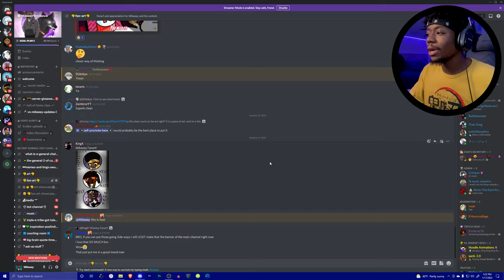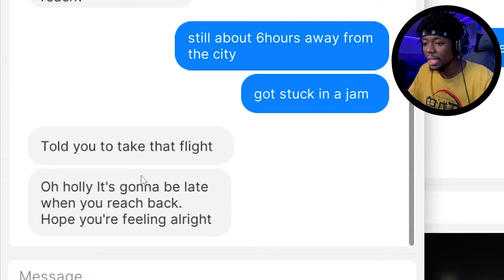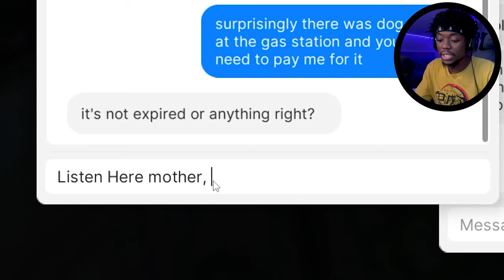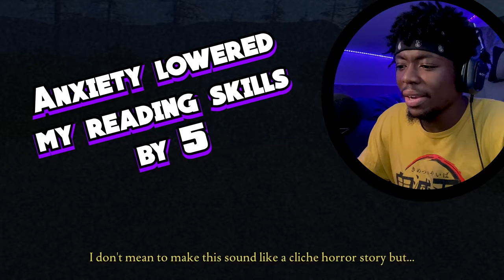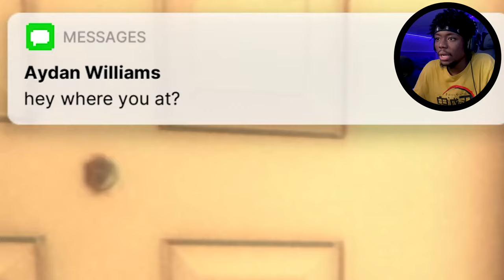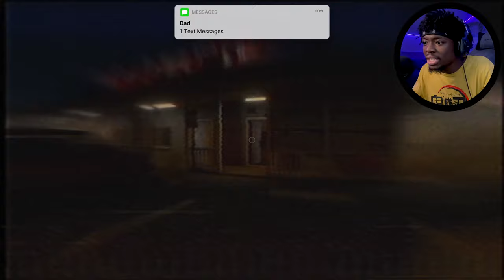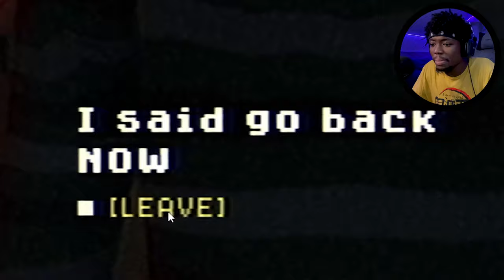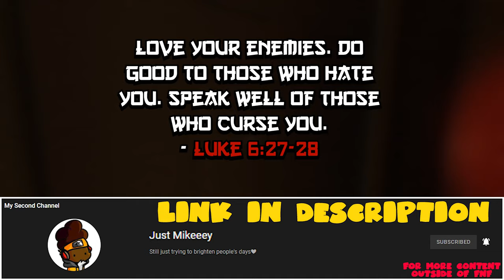CAME OUT MY BATHROOM THEN A MAN HOPPED OUT MY CLOSET | Fears To Fathom: Norwood Hitchhike Episode 2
In this video I played fears to Fathom Norwood Hitchhike

Hopefully this video was able to brighten your day❤